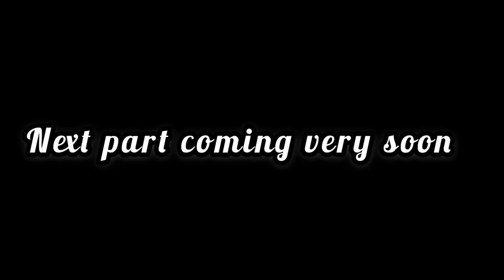4th day Gopalpur পৌঁছে কোথায় ঘুরতে গেলাম।@Antaramit